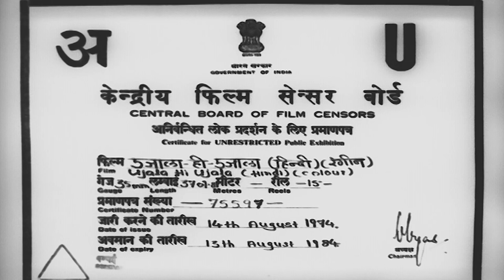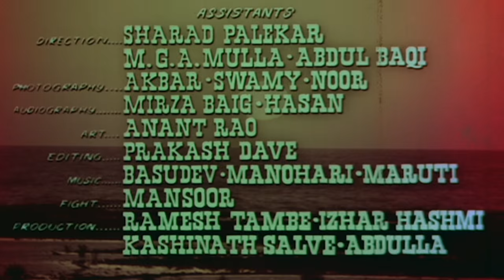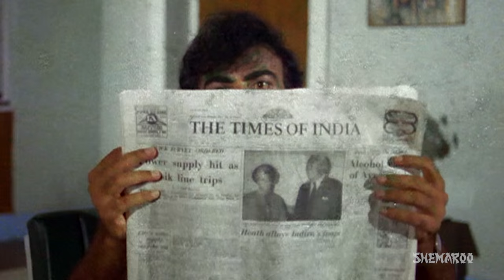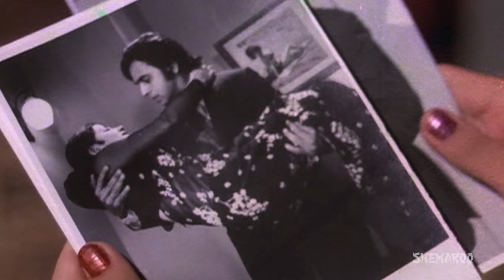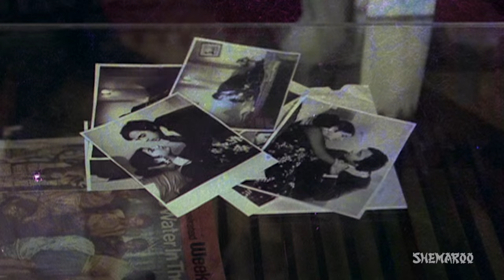Ujala Hi Ujala {HD} - Hindi Full Movie - Vinod Mehra, Yogita Bali - Bollywood Movie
Anuradha lost her mother at a very young age" " and her father re-married a much younger woman named Anita" " who wanted Anuradha out of their lives" " and forced her to drink alcohol at a very young age. By the time Anuradha was an adult she was addicted to alcohol. After the passing of her dad" " she is left to run a huge estate and business single-handedly - with the assistance of her close friend" " Ajit and uncle" " Jamunaprasad. One day Jamunaprasad recommends Vikram for employment with her organization" " she does hire him" " but dislikes him a lot. When Vikram comes to her rescue" " the dislike turns into love" " both want to get married" " and she even gives up drinking. On the day of the engagement" " Ajit cautions her against Vikram and shows her some incriminating photographs of Vikram and a woman named Gita. Angered at this betrayal" " she immediately cancels her engagement and decides not to have to do anything with Vikram anymore. She takes to drinking alcohol again" " and decides to marry Ajit. When Jamunaprasad wants to find out the reason" " she accuses him of using Vikram to conspire against her and her wealth - as she will not let anyone come between her and Ajit anymore. What she does not know is that Ajit is already married; and is also having an affair with her step-mother. Will she find out about this" " before it gets too late?